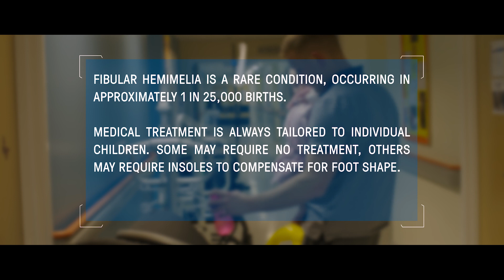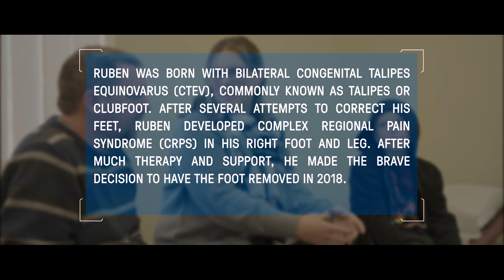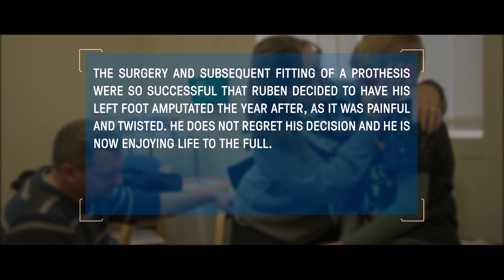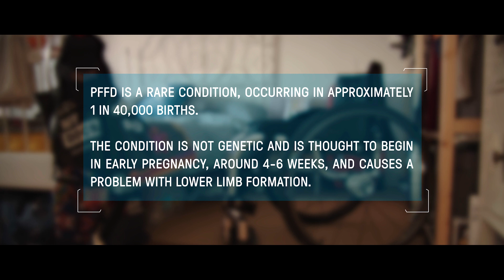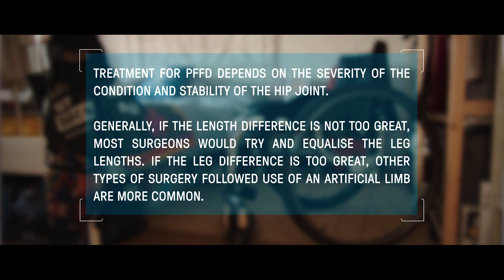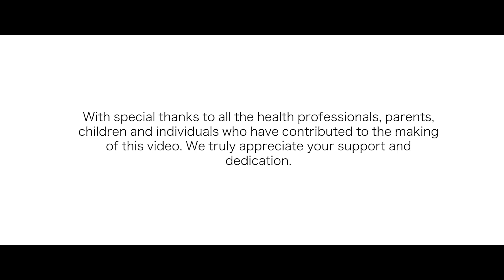Planned Amputation in lower limb conditions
When a childhood condition affecting the legs leads to a substantial leg length difference, operations may be used to help ‘equalise’ the legs or, in some cases, an amputation of the foot and part of the leg may be required.
This video has been developed to answer some of the of the key questions raised by parents or carers of children with leg length conditions and focuses on planned amputation.